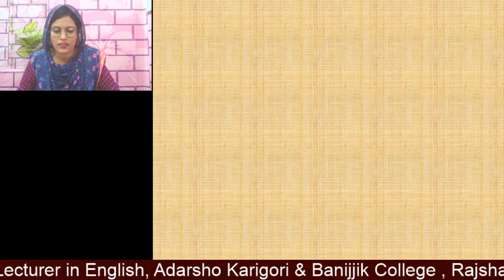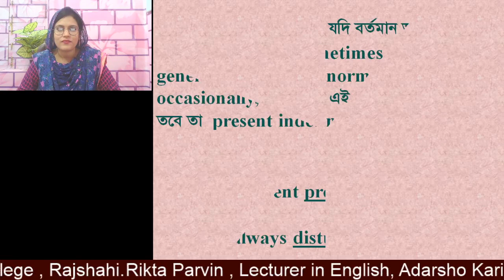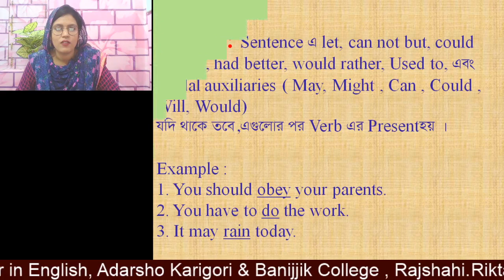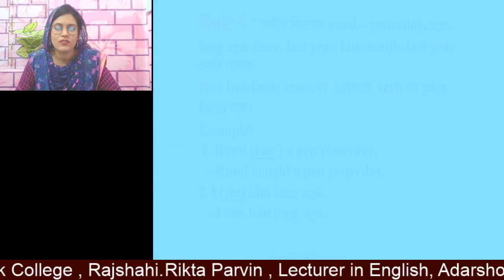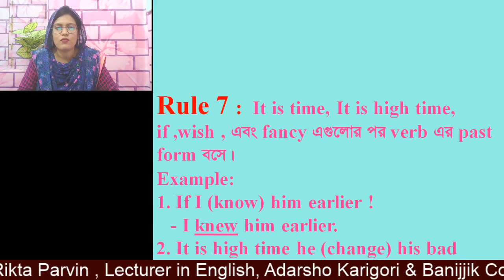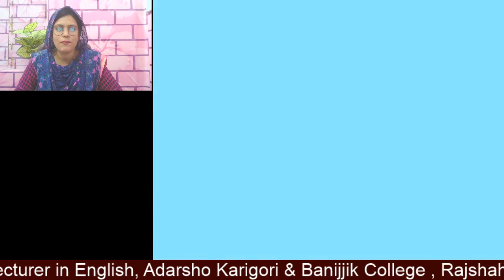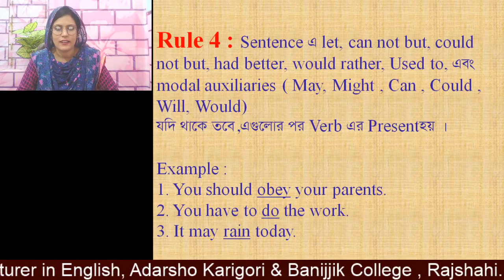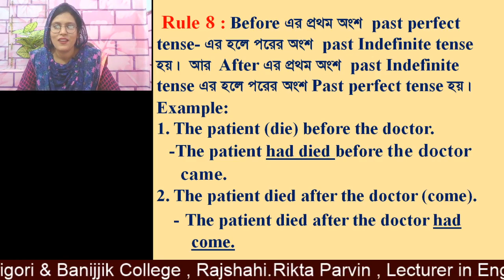Right form of verbs.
This class is for all of the students.
Rikta Parvin.
Lecturer in English,
Adarsho Karigori & Banijjik college , Rajshahi.